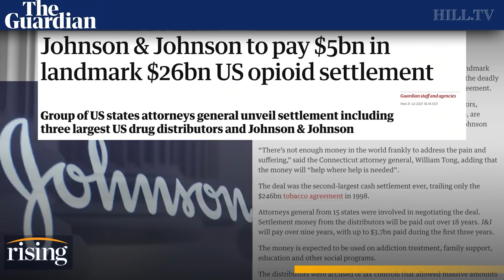Johnson & Johnson To Pay $99M For Role In West Virginia OPIOID CRISIS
Staff writer for the Charleston Gazette-Mail, Caity Coyne, breaks down Johnson & Johnson's contributions to the opioid crisis in West Virginia.